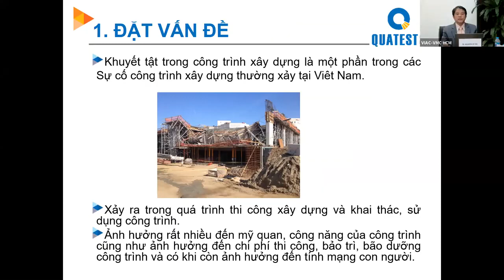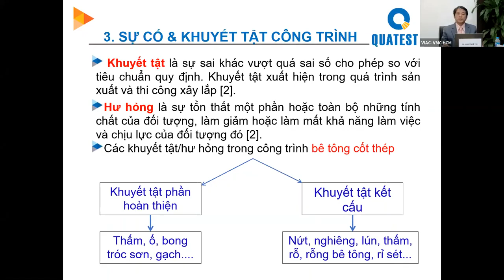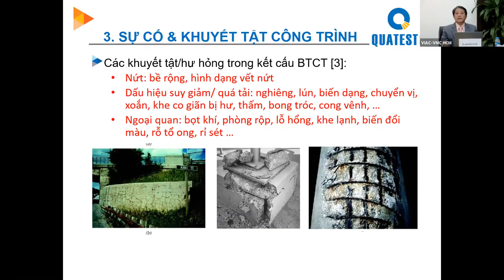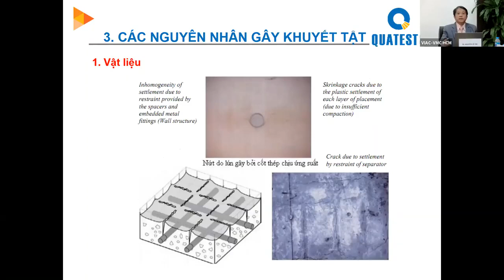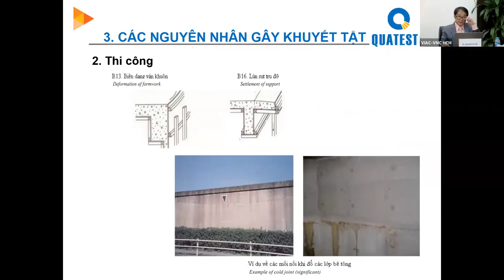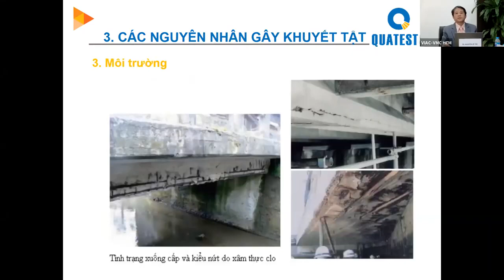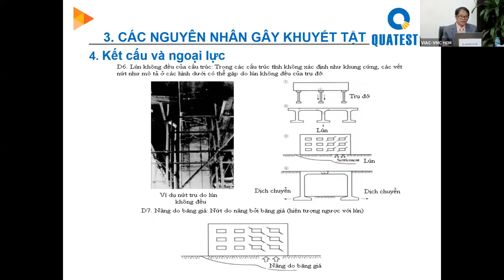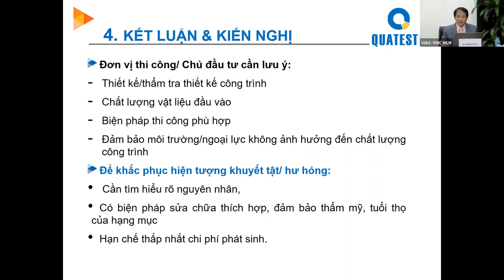Các khuyết tật chủ yếu trong kết cấu bê tông và bê tông cốt thép | TS. Nguyễn Lê Thi